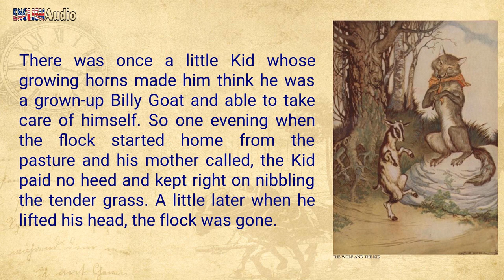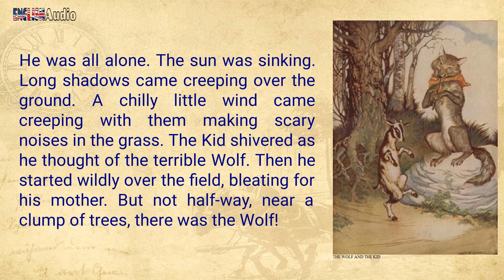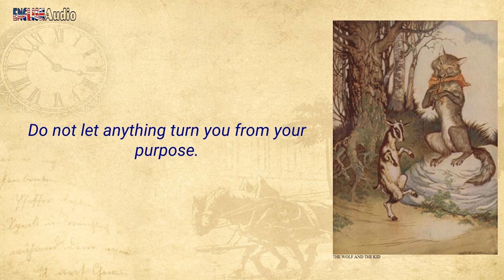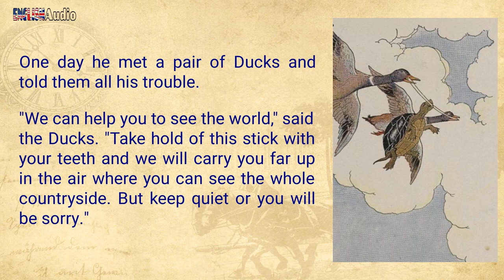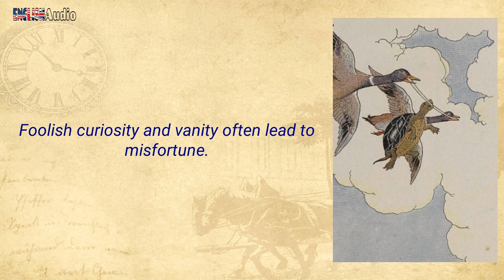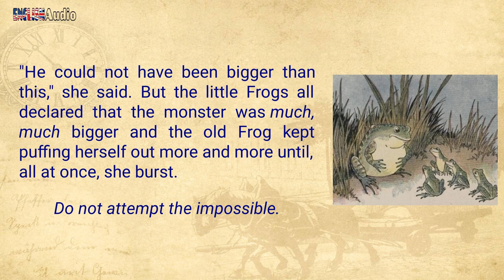Section 1 ✫ The Aesop for Children ✫ Learn English through story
Learn English through story "The Aesop for Children". Enjoy interesting fables and practice your listening and reading skills with audiobook. This video with text synchronized will help you understand the fables easier.

✫ Aesop (circa 620 – 564 BCE) was a Greek fabulist and storyteller credited with a number of fables now collectively known as Aesop's Fables.

Aesop's fables are some of the most well known in the world and are intended to teach a variety of moral lessons. But instead of being long-winded and serious, these lighthearted tales are full of talking animals and often silly situations.

This collection features 146 best-loved fables of Aesop in 37 sections.

✫ Fables in Section 1:
  • 00:07 The Wolf and the Kid
  • 02:11 The Tortoise and the Ducks
  • 04:08 The Young Crab and His Mother
  • 04:48 The Frogs and the Ox